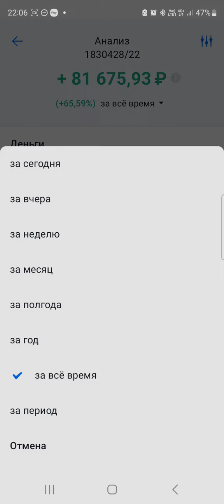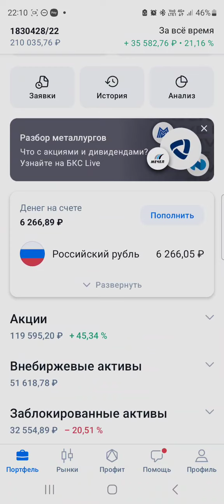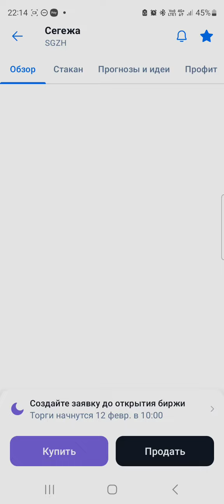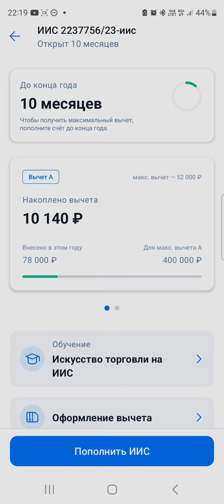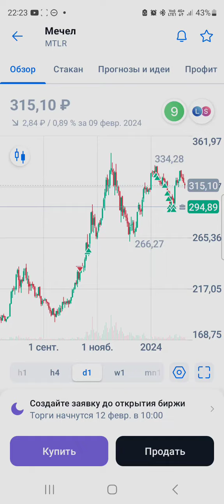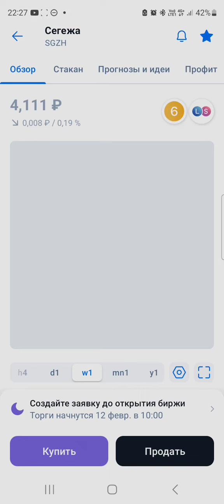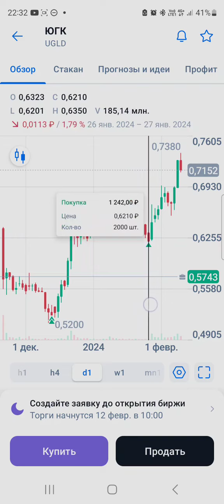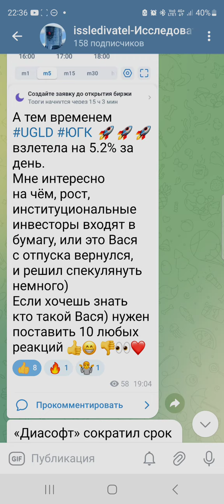моя стратегия покупки акций и формирования портфеля или как минус приносит плюс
Кто хочет помочь развитию канала оставляю номер карты